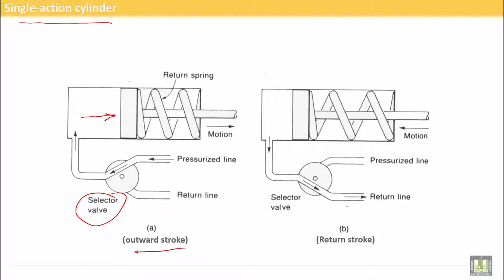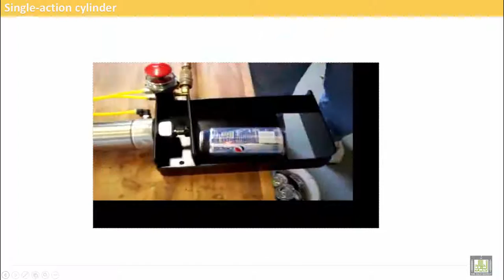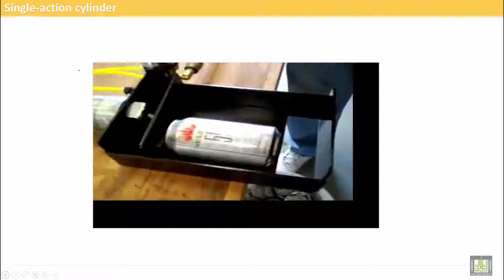Computer Aided Manufacturing | C8-L2 | Single - action cylinder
Uint 8 : Manipulator power supplies
Lecture 2 : Single - action cylinder